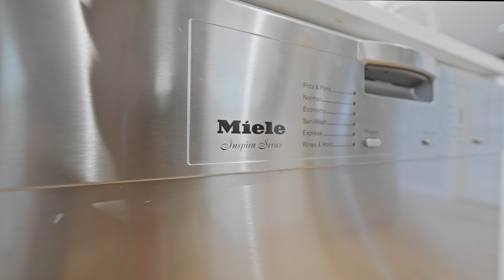699,000$ | 14 chemin de la Promenade, Lac-Beauport, Québec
Cette superbe construction contemporaine de 2018 dans le Quartier Exalt à Lac-Beauport vous offre 4 chambres dont 3 à l'étage, un rdc à aire ouverte sur une grande et splendide cuisine ensoleillée avec son îlot, un foyer au bois et un sous-sol entièrement aménagé. Un invitant terrassement incluant une remise et une terrasse couverte.